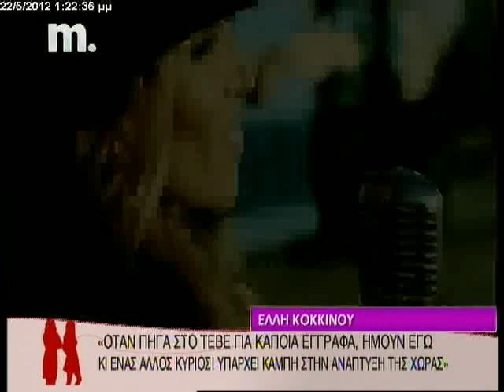Η ΕΛΛΗ ΚΟΚΚΙΝΟΥ ΣΤΑ ΚΟΡΙΤΣΙΑ ΓΙΑ ΣΠΙΤΙ (ΜΕΡΟΣ 1ο)